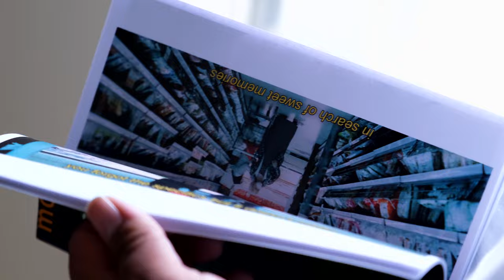MONOLOUGES: A STORY OF SALT PILLARS - YOUNG BROWN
MONOLOGUES: A STORY OF SALT PILLARS
BY YOUNG BROWN

A Zine created by Simon Silva, 2021-22

Directed and Edited by Tae Devon